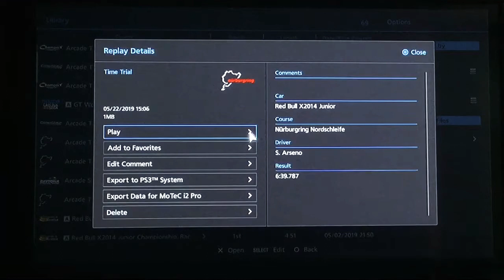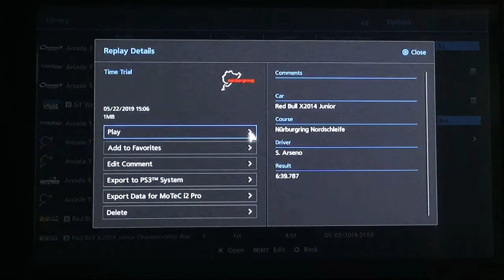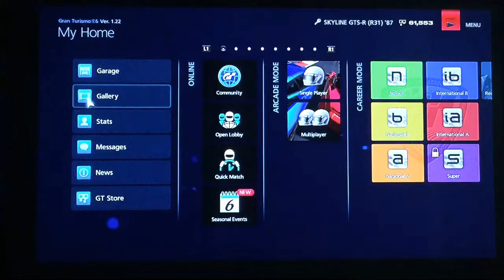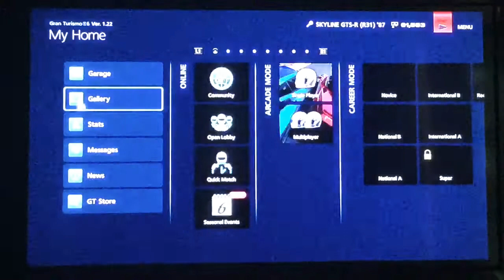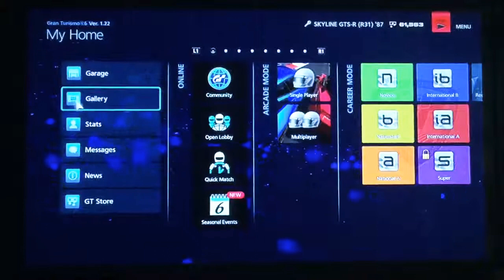I got a 6:39.7 at the nürburgring|| gran turismo 6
This isn’t the best lap at the green hell but it’s a good one